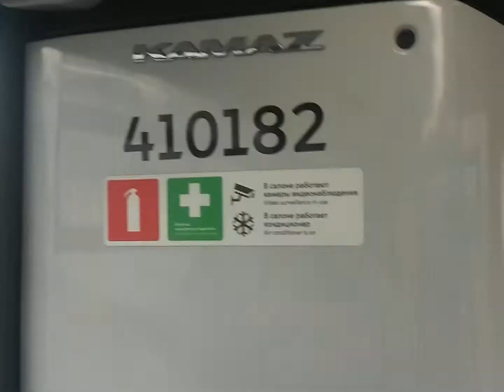Салон КамАЗ-6282 410182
Электробус был построен 2019

ОПИСАНИЕ

Поступил Филиал Центральный
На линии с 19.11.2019